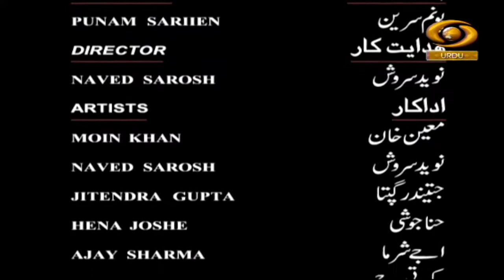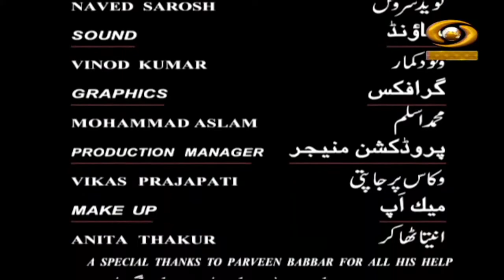Andhere Ujale Ke Beech | अंधेरे उजाले के बीच | DD Urdu | Episode- 04 | October 18, 2022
Our Fiction programme Andhere Ujale Ke Beech on DD Urdu.